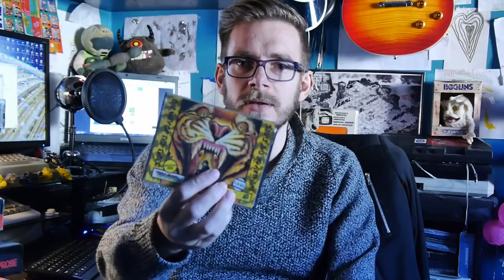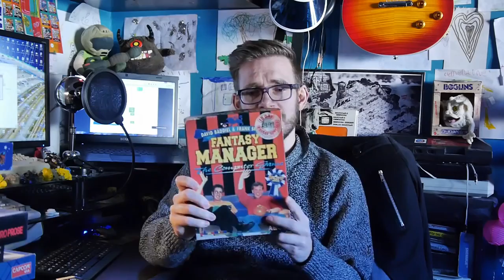Buying Video Games in the 80s & 90s Nostalgic Discharge | Nostalgia Nerd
Before the internet & Steam, buying video games was such a fuller experience. Way back in the 80s and 90s. Not only did you have the box, of varying shapes .

I'm Nostalgia Nerd. I have an addiction to Nostalgia. I talk about software, hardware, games, toys, programmes, magazines and other things from the 70s, 80s .

Videos featuring Atari games consoles and computers.

Videos based around the Acorn line of computers, including the BBC Micro, the Acorn Archimedes and the Acorn Electron.